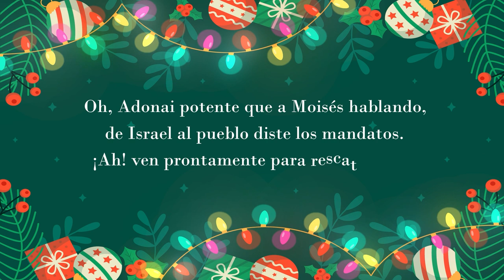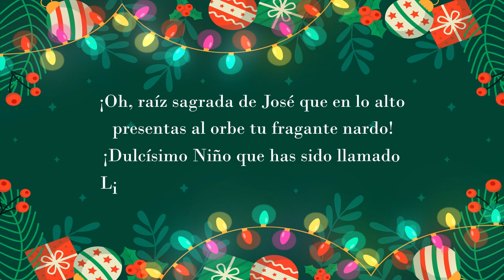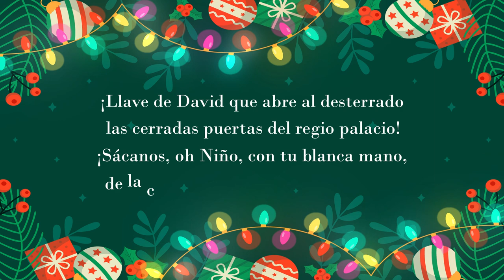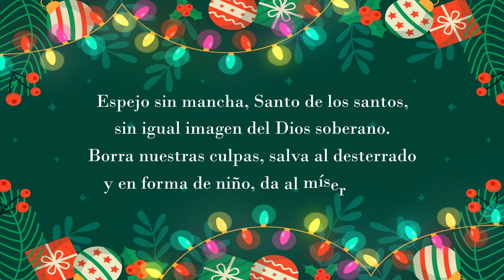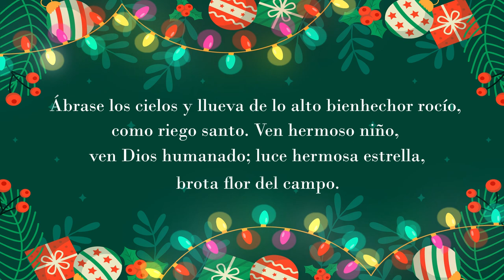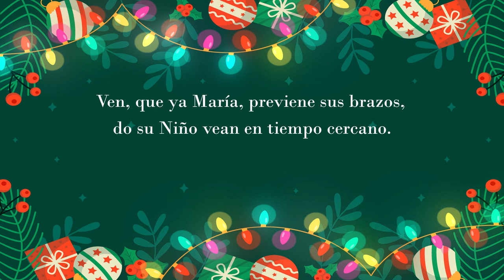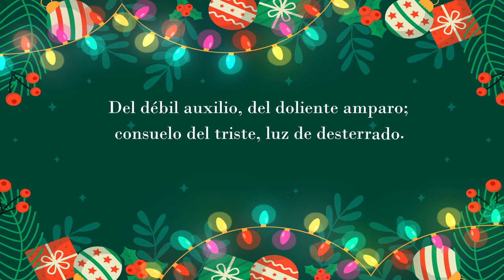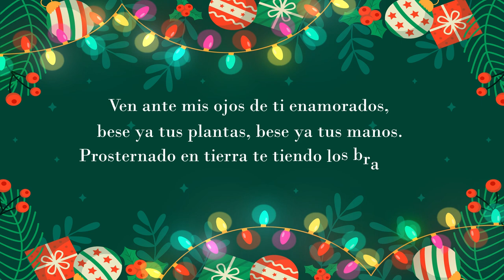Novena Lasallista de Navidad Día Primero | 2021